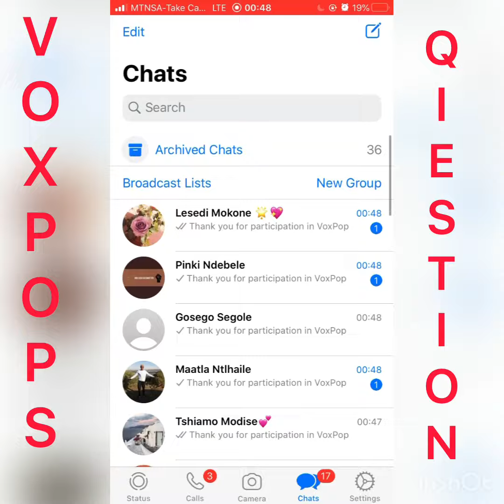COVID19: Locked down but not out|| Vox POP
I have produce a 2-minute-long piece themed “COVID19: Locked down but not out”. This piece includes a piece-to-camera and vox pops. The question to is “What can lectures do in order to avoid a decline in pass rate at the rn of the semester or year. It is without a doubt that the current circumstances will have an effect on our final results because this is a new form of learning to many students but how can lectures ensure that they try save the academic year.Lets year what students stuck at home had to say